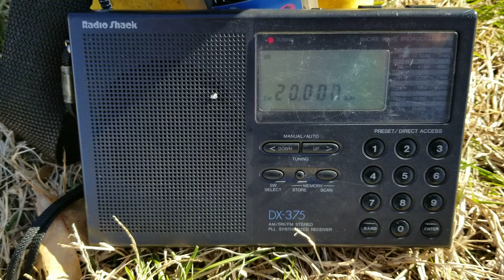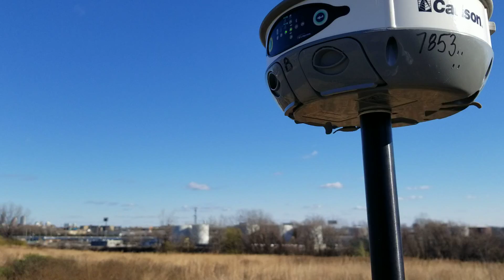Liberty One From Bartram's Garden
Solar Azimuth Observation Video Series -